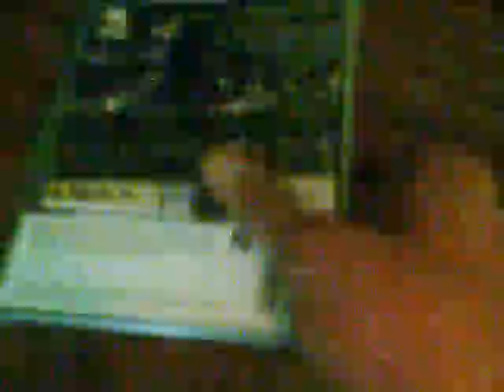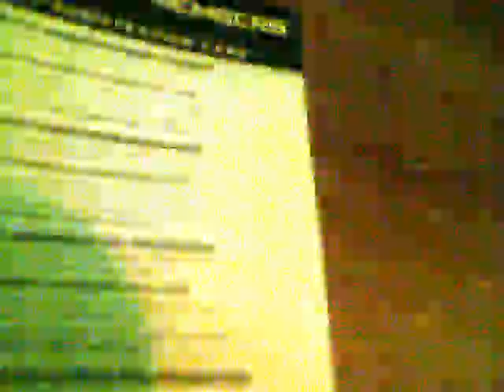Batman Arkham Asylum Unboxing (PS3)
My unboxing of Batman Arkham asylum